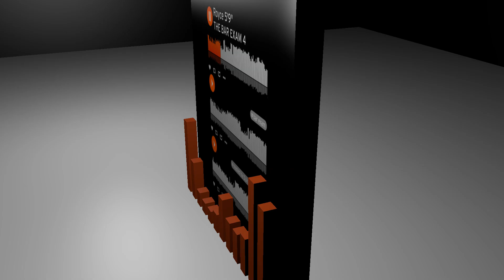THE BAR EXAM 3D VISUALIZER 1080p